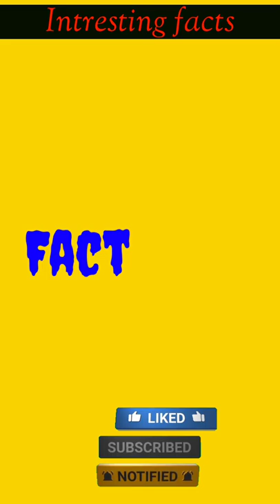Kangaroo Rat Facts | बिना पानी पिए कंगारूचूहा जिंदा कैसे? | Facts About Kangaroo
✨ Kangaroo Rat Facts | बिना पानी पिए कंगारू
चूहा जिंदा कैसे? | Facts About Kangaroo

पूरी दुनिया में सबसे ज्यादा पढ़ी जाने वाली किताब कौन सी है?